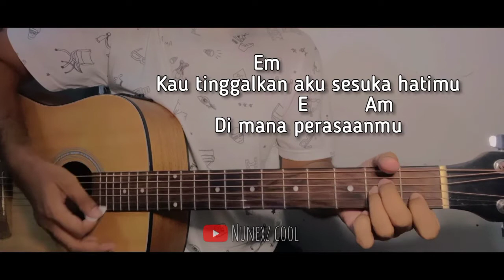Kunci gitar DIMANA PERASAANMU - Andhika Kangen Band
LIRIK

Engkau beri harapan
Tapi tak kunjung datang
Cinta yang kini kuimpikan

Engkau telah berjanji
Namun engkau ingkari
Kasih, kini engkau berbagi
Sungguh sangat menyakiti

Bagai di jalan yang berlubang
Kasih, engkau yang kusayang
Bagai di jalan yang berliku
Kasih, kini kau berlalu

Kau tinggalkan aku sesuka hatimu
Di mana perasaanmu?
Hatiku terluka, namun diam saja
Karena cinta begitu besarnya

Kau campakkan aku sesuka hatimu
Bila butuh datang lagi
Kau buat diriku seperti mainan
Sungguh kejam, tak punya perasaan